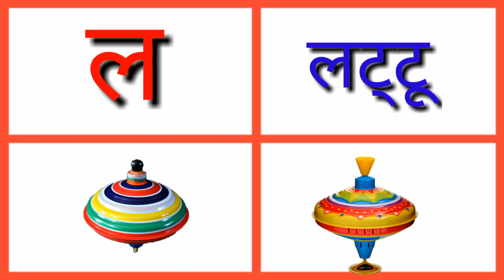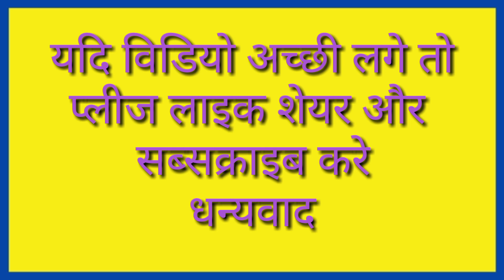k se Kamal , क से कबूतर , k se kabutar, Nursery Rhymes , Hindi varnamala geet | हिन्दी वर्णमाला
ka se kabutar, kha sr khargosh g se gamala
hindi varnamala,
aao seekhe hindi
learn ka kha ga
ka se kamal
ka se kalash
हिन्दी वर्णमाला
का से कबूतर
आओ सीखे हिन्दी वर्णमाला
व्यंजन